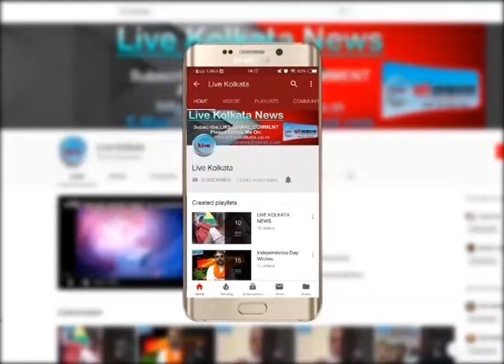देश भर में बैंक और एटीएम रहे बंध | LIVE | KOLKATA | NEWS| livekolkata